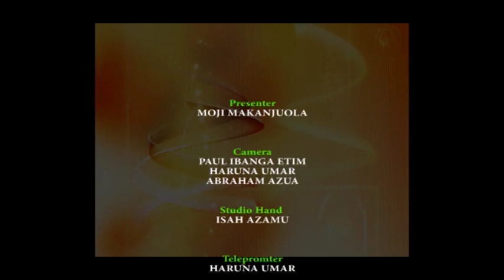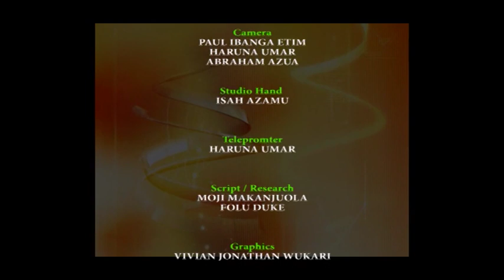BRIDGES TV Show - COMMUNITY POLICING